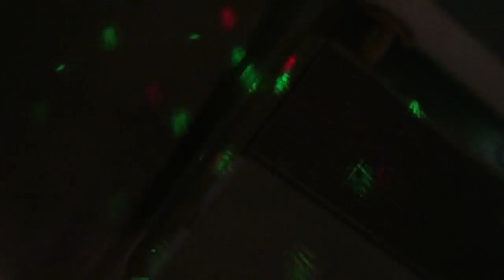2/5 DANDIES SESSION MIYASHITA. TSUYOSHI. MAKOTO. KEN.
2/5 DANDIES SESSION
MIYASHITA.  TSUYOSHI.  MAKOTO.    KEN.